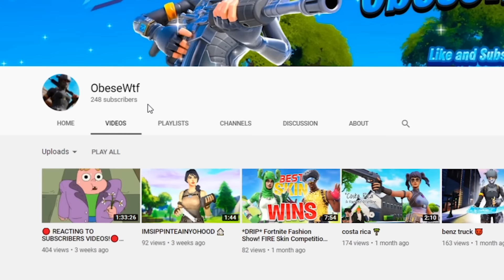the ULTIMATE *THICC* Fortnite FASHION SHOW...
15k LIKES?!

🔥USE CODE🔥
       LTXNS